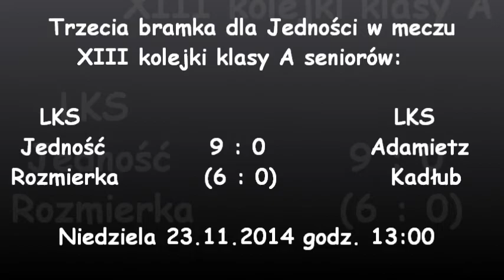Mecz seniorów: Jedność Rozmierka – Adamietz Kadłub 23.11.2014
Trzecia bramka dla Jedności w meczu XIII kolejki klasy A seniorów:
LKS Jedność Rozmierka 9:0(6:0) LKS Adamietz Kadłub

Niedziela 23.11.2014 godz. 13:00 – stadion w Rozmierce